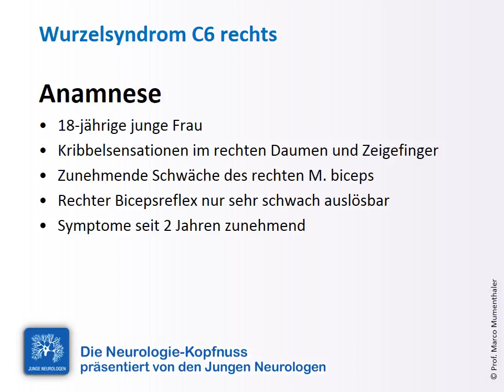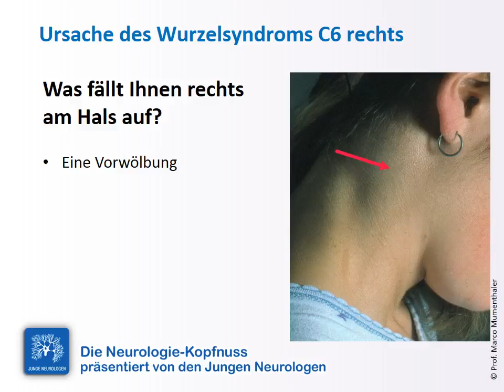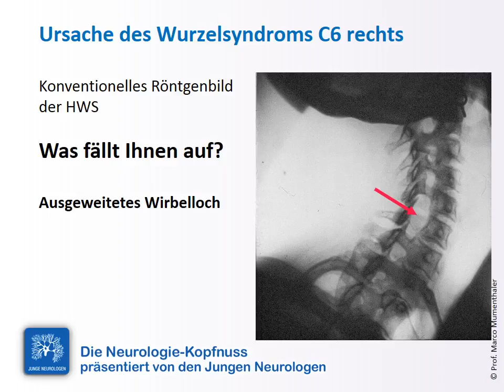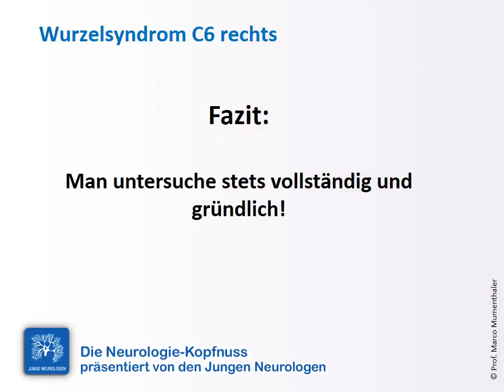Fall 7: "Wurzelsyndrom bei einer 18-Jährigen – Was ist die Ursache?"